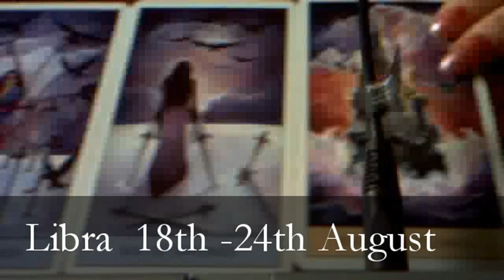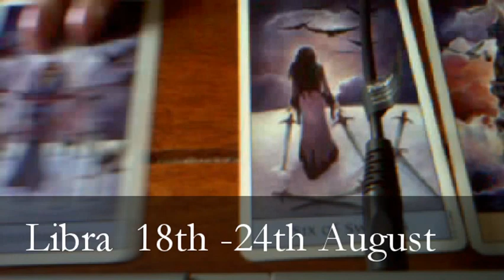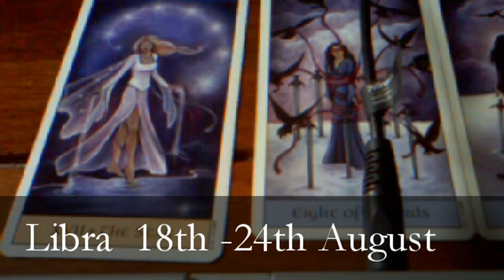Libra Forecast 18th-24th August 2014